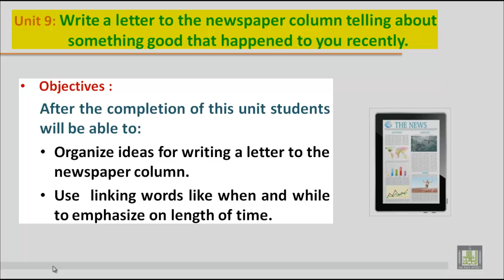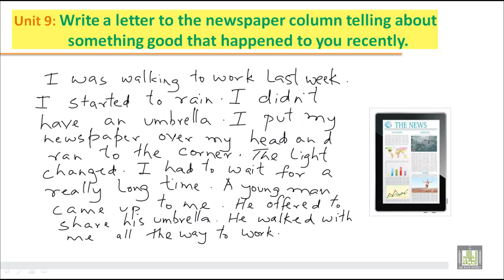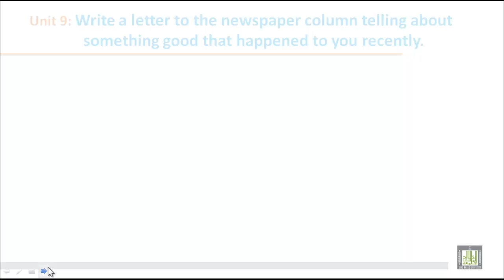WRITING B2 - U9 - Write a latter to the newspaper column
Write a latter to the newspaper column